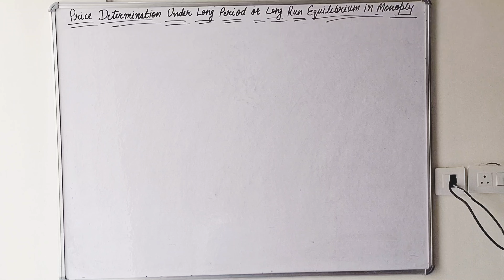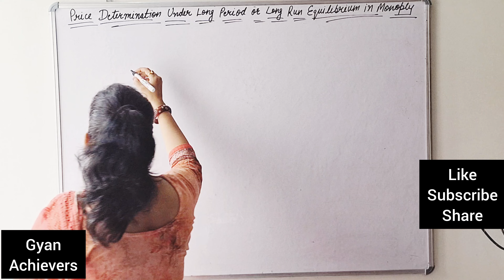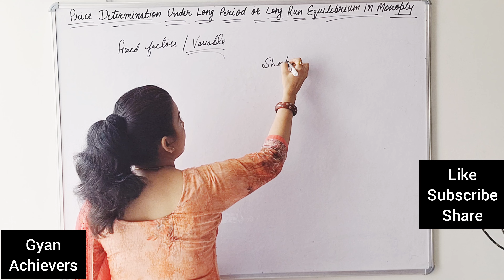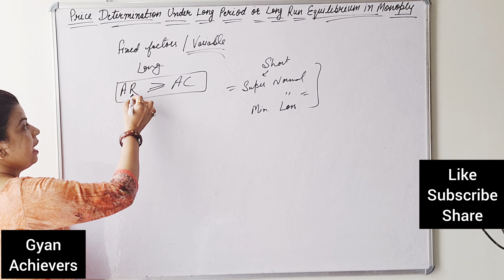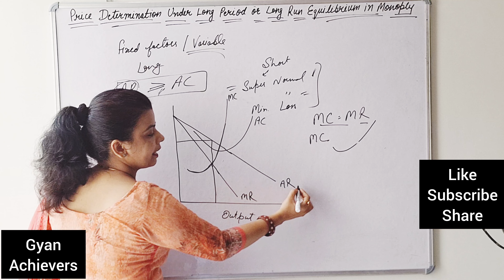Long Run Equilibrium under Monoply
Lectures by Shalini Sharma (Former Assistant Professor in CMK NATIONAL P.G. GIRLS COLLEGE (M.Com, M.Phil in Finance, PGDCA and MBA in Finance)
"Gyan achievers"